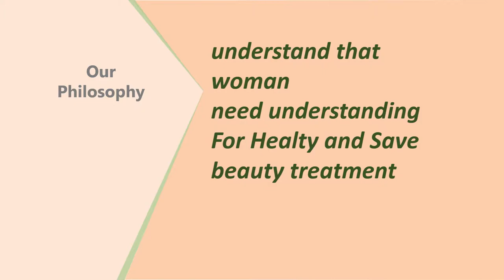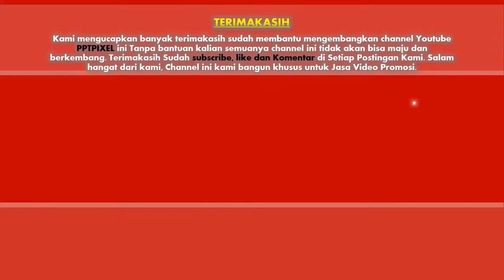Jasa Video Promosi Massage Spa Panggilan 24 Jam, Iklan Sekolah Kecantikan, Promosi Spa Relax Living,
KUMPULAN CONTOH VIDEO KAMI
2. CONTOH VIDEO FASHION SHOW
5. CONTOH VIDEO PERSONAL BRANDING
7. CONTOH VIDEO COMPANY PROFILE
8. CONTOH VIDEO PROMOSI MASAKAN
9. CONTOH VIDEO IKLAN KENDARAAN
10. CONTOH VIDEO UCAPAN, UNDANGAN